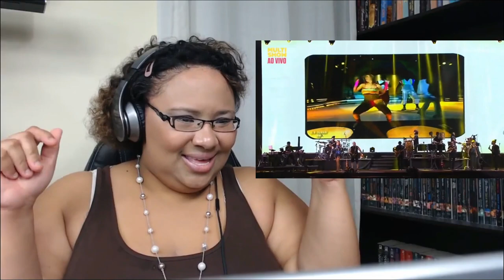Ivete Sangalo - Medley Reaction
If you Like the  Video don't forget to Like, Subscribe and Comment down below, Please don't forget to turn on the notification bell so you can be notified when I upload a new video.And let me know what you would like me to react to in my next video.

And remember everyone I want to start doing reviews, it can be anything: News,  games, Movies, Entertainment and hey if you want me to review your favorite YouTuber, I will also review hacks Just let me know. Don't forget to post the link in the Comment Section.

Till next time Love you And and Stay blessed TIll Next Time!